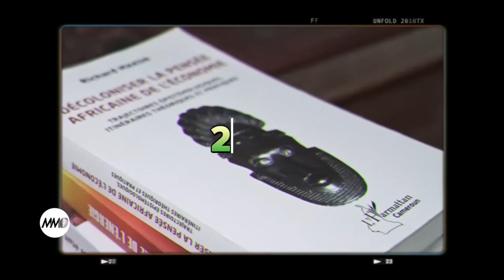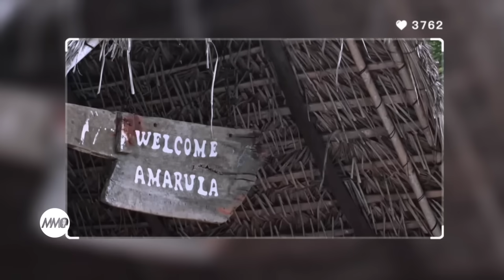⬇︎ MuMyaka30/RPA-INKOTANYI KUGERA KURI RDF ,U RWANDA RUSHINGIYEHO DIPLOMACY, UBUKUNGU N'ITERAMBERE